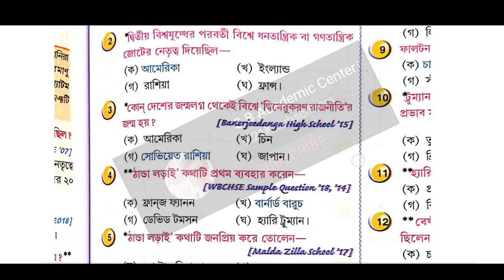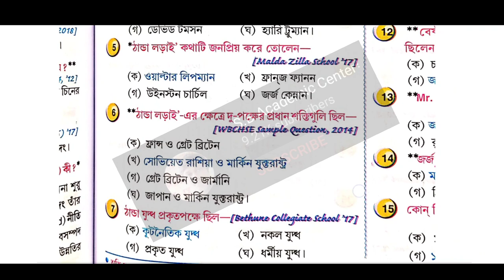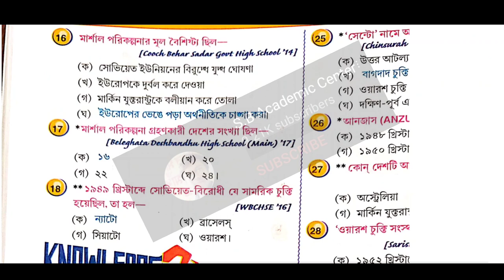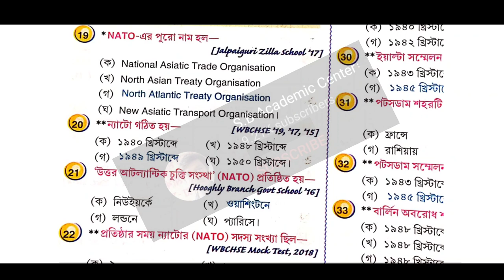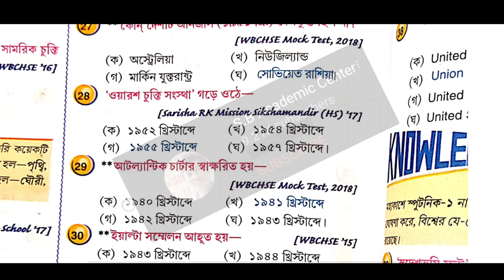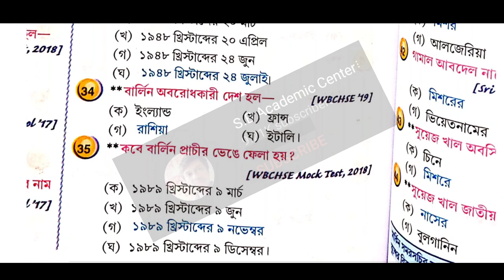উচ্চ মাধ্যমিক ইতিহাস জীবন মুখোপাধ্যায় /সপ্তম অধ্যায়// উচ্চ মাধ্যমিক ইতিহাস সাজেশন ২০২৩ // hs 2023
উচ্চ মাধ্যমিক সমস্ত সাবজেক্ট এর সাজেশন 2023

মাধ্যমিক ইতিহাস ষষ্ঠ অধ্যায় জীবন মুখোপাধ্যায়
উচ্চ মাধ্যমিক ইতিহাস ষষ্ঠ অধ্যায় জীবন মুখোপাধ্যায়

২০২৩ উচ্চ মাধ্যমিক ইতিহাস সাজেশন

জীবন মুখোপাধ্যায় ২০২৩

জীবন মুখোপাধ্যায় এর বই উচ্চ মাধ্যমিক

উচ্চ মাধ্যমিক জীবন মুখোপাধ্যায় 2023 প্রথম অধ্যায় অতীত স্মরণ

hs_history_suggestion_2023 jibon Mukhopadhyay

Hs history suggestion 2023, class 12 history suggestion 2023, 2023 hs history suggestion, history 7 chapter mcq saq class 12, history suggestion 2023 short question, history suggestion west bengal council esam 2023, 2023 history mcq and saq suggestion short question,উচ্চ মাধ্যমিক ইতিহাস সাজেশন ২০২৩,উচ্চ মাধ্যমিক ইতিহাস সাজেশন 2023 সপ্তম অধ্যায়,জীবন মুখোপাধ্যায়